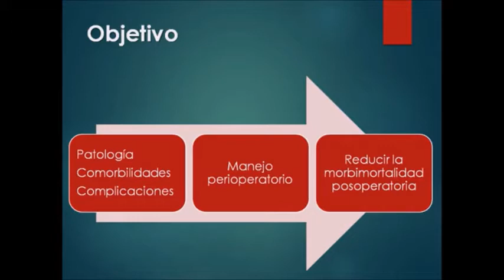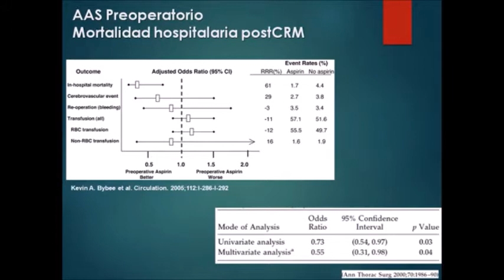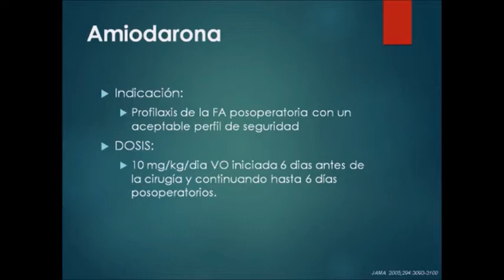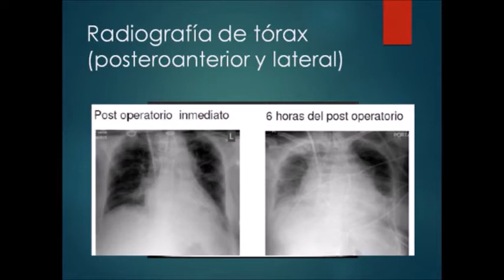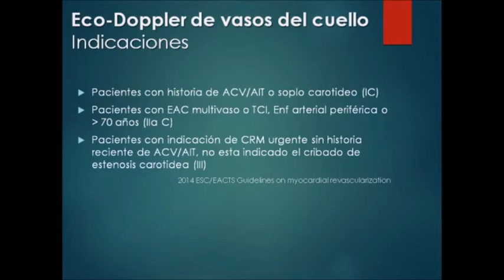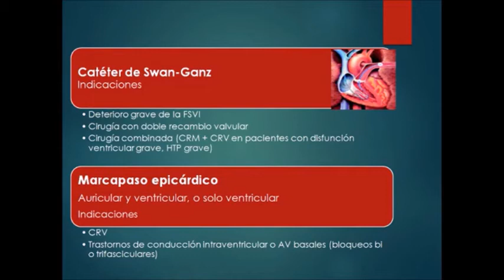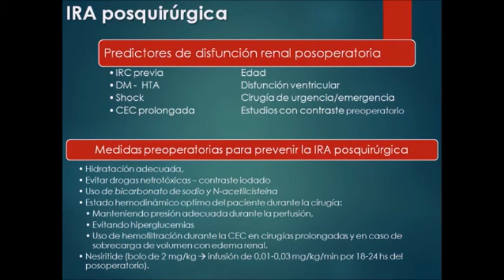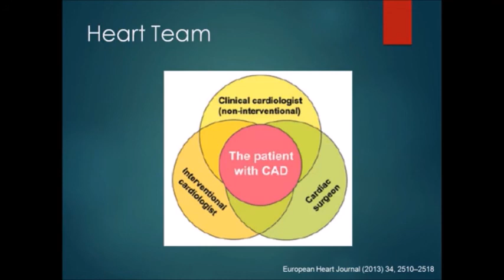05/04 - Evaluación preoperatoria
1° Curso de Recuperación Cardiovascular
CONAREC Santa Fe

Dr. Leonel Perelló